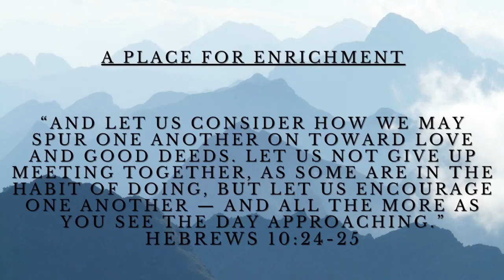The Compulsive Passion for the Will of God 11/7/21